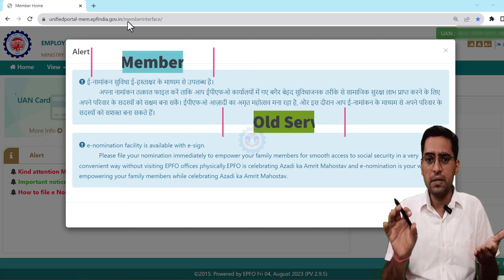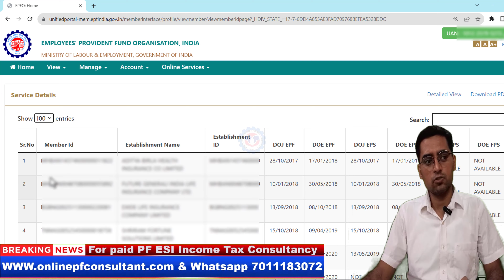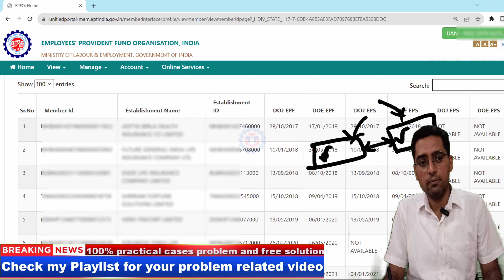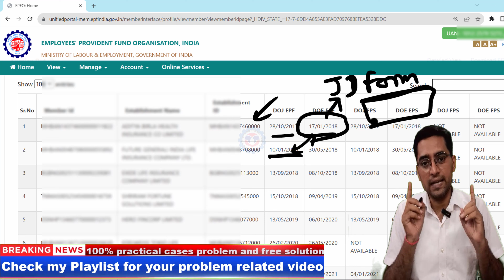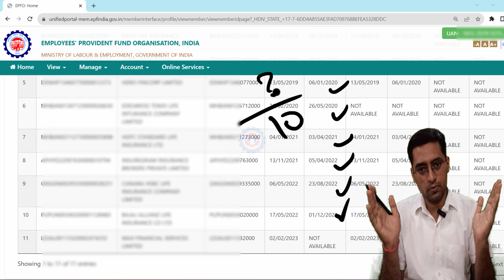🚨 कैसे छुटकारा पाए सर्विस रिकॉर्ड से ? how to delete pf member id from UAN record ?